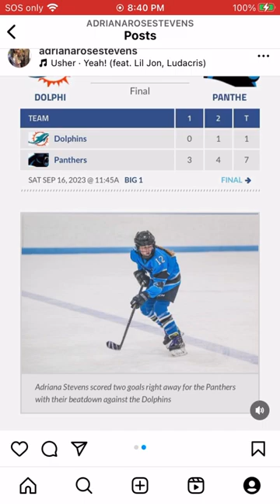Lil tourney with my bestie 🏒 ￼💙